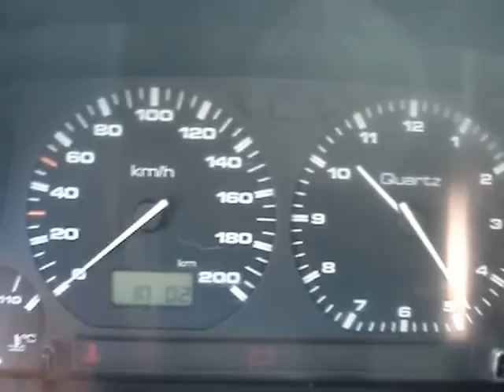VW Caddy 1.4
VW Caddy eladó jó motor, váltó, kuplunggal, és futóművel. Szép utastér.  A karosszéria kívülről jó de az alja korrodált.